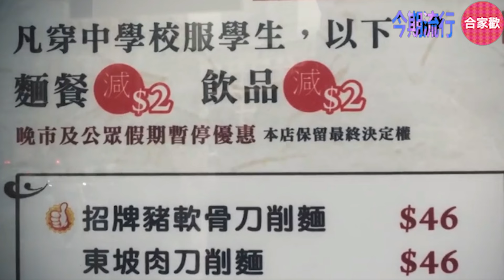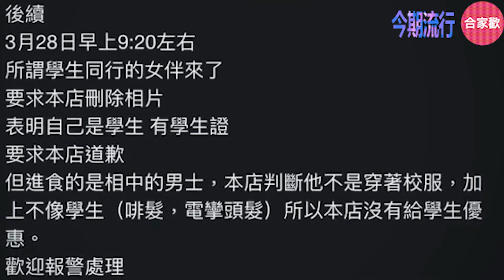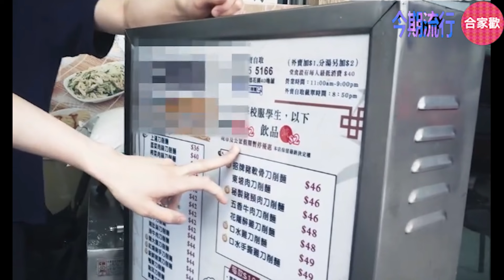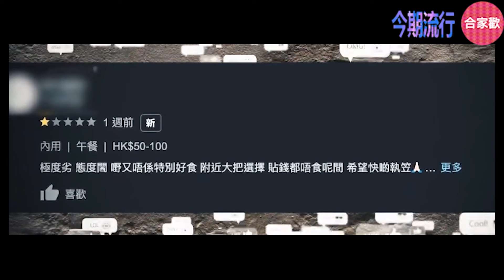今期流行 EP433 - 屯門刀削麵 兩蚊優惠引發爭議 網民鬧爆 成網上熱話